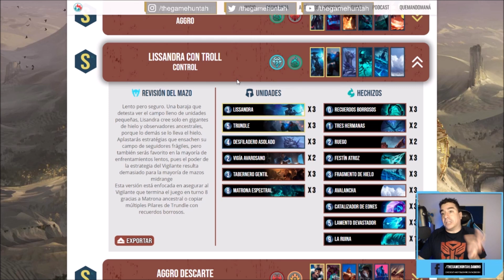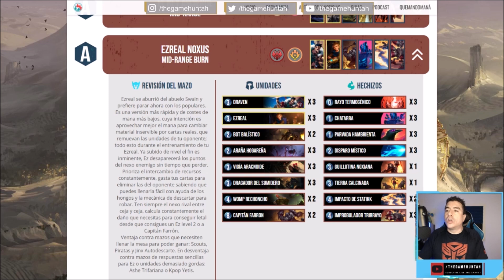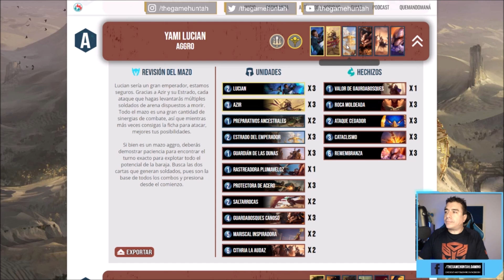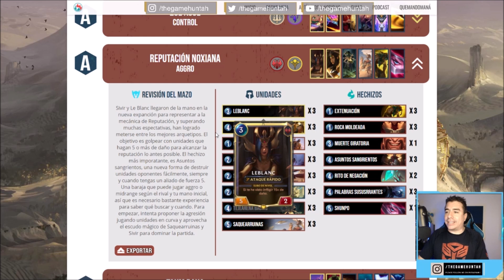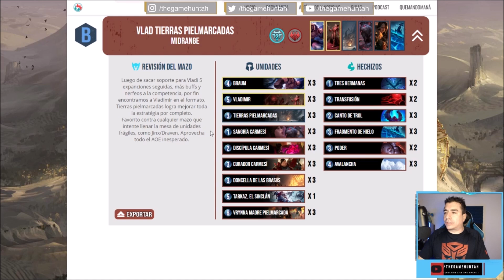LOS MEJORES MAZOS DE ABRIL 2021 - Legends of Runeterra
Hola Runeterricolas, hoy les presento los mazos del META de Legends of Runeterra, Abril 2021.
Visita Quemandomana.com para mas informacion de mazos y noticias referente a LOR.